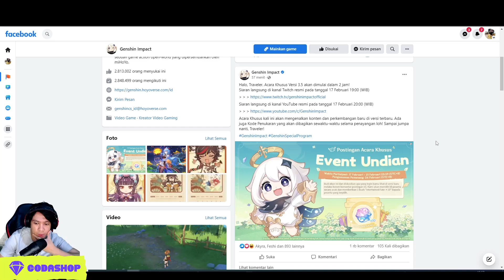Jangan Lupa Event Undian - Rewards 10x Intertwined Fate Guys